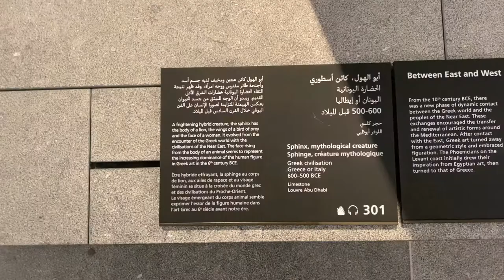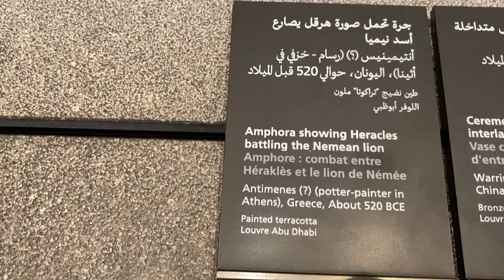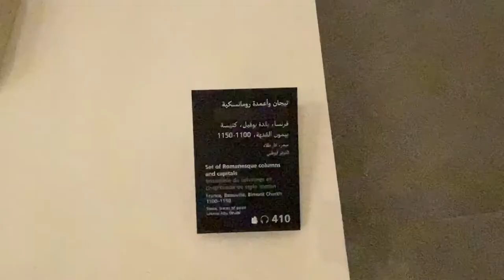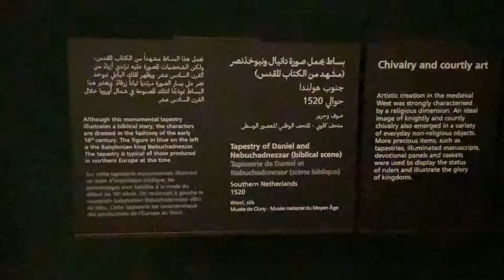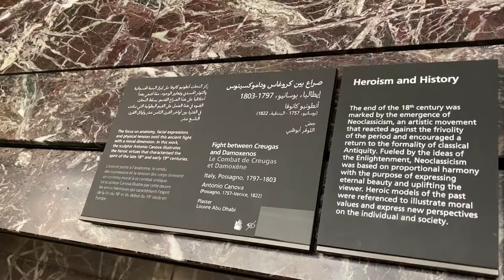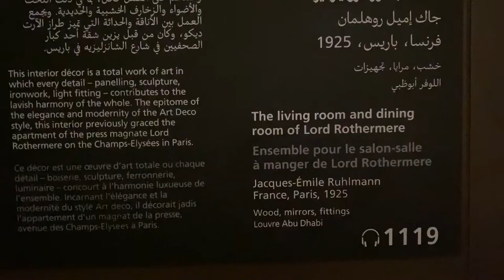Louvre Abu Dhabi - Exhibitions from around the world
The museum is part of a thirty-year agreement between the city of Abu Dhabi and the French government and has many art work on load from Paris. It is approximately 24,000 square metres making it the largest art museum in the Arabian peninsula!!

Exhibitions:
Tutankhamun, pharaoh of Egypt
Ramesses II, pharaoh of Egypt
Sphinx, mythological creature
Amphora decorated with warriors and Military helmet
Amphora: Hercules battling a Lion
Vase decorated with an assembly of gods
Athena, protective deity of Athens
Sarcophagus lid in Greek style
Sarcophagus lid in Egyptian style
Set of Romanesque columns and capitals
Tapestry of Daniel and Nebuchadnezzar (biblical scene)
Laocoon and his Sons
Sleeping Ariadne
Fight between Creugas and Damoxenos
Napoleon Bonaparte
Dark Blue Panel
Orange Press "a+b"
The living room and dining room of Lord Rothermere
Fur Die Luft (For the Air)